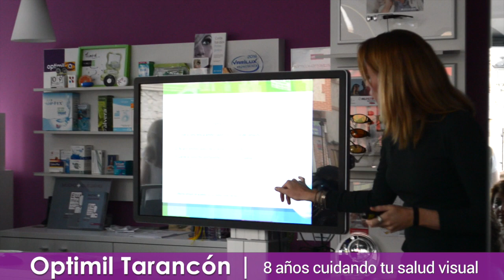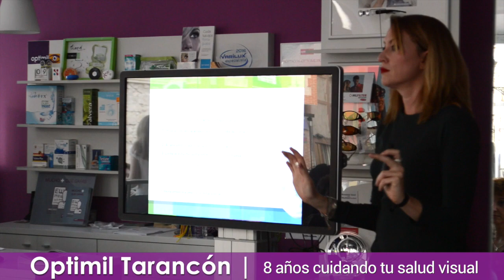8º Aniversario Optimil Tarancón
8º Aniversario Optimil Tarancón. Taller gratuito sobre el uso y cuidado de las lentillas. Obsequio sorpresa para las participantes, y cóctel final para celebrar los ocho años que lleva este centro óptico cuidando de tu salud visual.